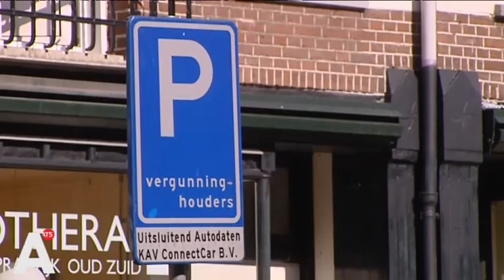Autodelers parkeren gedwongen elders: 'Kreeg zevenhonderd euro aan boetes in een maand'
Autodeelbedrijven willen dat de gemeente harder optreedt tegen automobilisten die illegaal hun parkeerplaatsen bezetten. Huurders van deelauto's krijgen vaak boetes doordat ze ergens moeten parkeren waar dat niet mag.

Ondanks veel meldingen doet de gemeente volgens hen te weinig tegen het illegaal parkeren. Autodelers worden daardoor gedwongen om op een andere plek te staan en komen dan vaak op een plek terecht waar de parkeervergunning van de auto niet geldt. 'In mijn situatie heb ik in een maand tijd elf boetes voor twee parkeerplekken gekregen. Dat is een totaalbedrag van zo'n zevenhonderd euro', vertelt autodeler Erik.

Autodeelbedrijven, zoals Connectcar en GreenWheels, vinden het gebrek aan controle schandalig. 'We betalen parkeergeld, zo'n 125.000 euro per jaar, en als je ergens wat betaalt dan verwacht je ook dienstverlening. Nou, die zit er niet in', zegt Hemmie Kerklingh, directeur van Connectcar. 'Daarmee is dan ook gesteld dat wij in de pruts kunnen zakken. Gewoon actie, uitbreiden, meer personeel, meer takelauto's.'

Zolang er niet gehandhaafd wordt begint de lol voor autodelers als Erik er snel af te raken. 'In zoverre dat het voor mij steeds onaantrekkelijker wordt omdat ik nu mijn hele voordeel van een jaar autodelen al kwijt ben aan boetes. Dus die moet ik eerst terug zien te krijgen. Maar ja, handhaven, dat is het. En niet morgen. Maar direct als er een melding binnenkomt.'